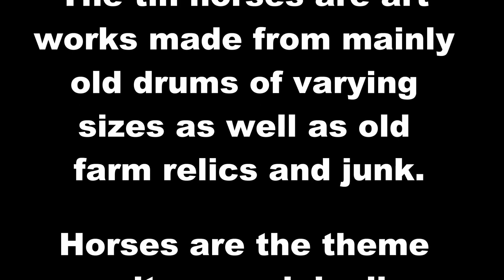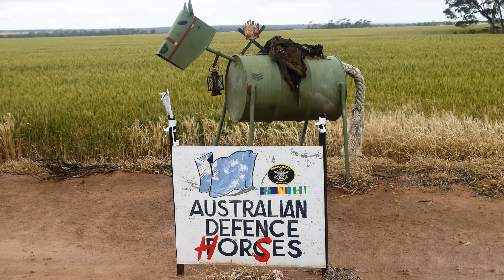Tin Horse Highway.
The Tin Horse Highway is a stretch of road in Western Australia's wheat belt. It is lined with artwork originally designed to promote the local horse racing weekend. Over the years it has gone on to be one of WA's most popular self drive tourist destinations.